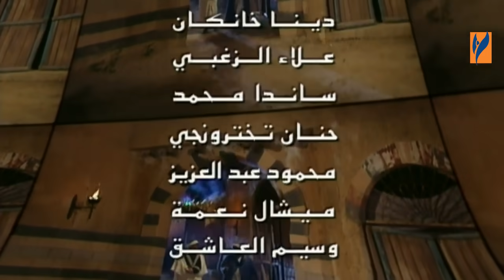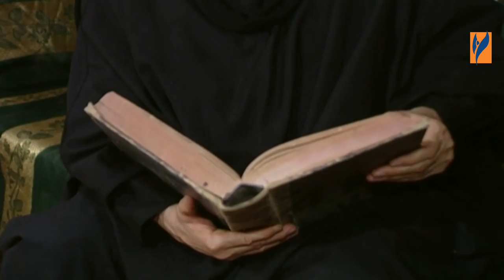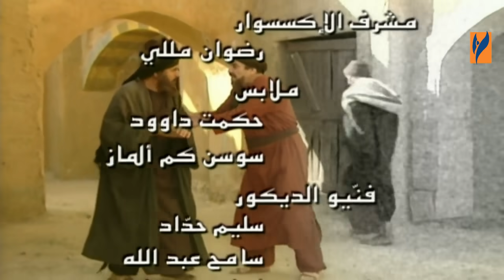مسلسل بهلول اعقل المجانين | الجزء الاول 1 | الحلقة 12 الثانية عشر | Bahloul Season 1 HD